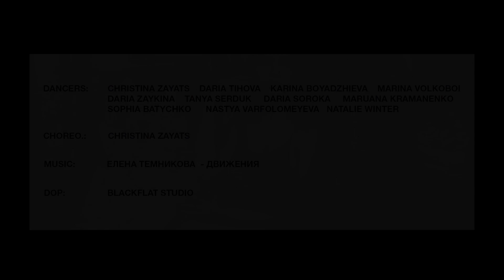Елена Темникова – Движения | Choreography by Cristina Zayats | D.Side Dance Studio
Choreography: Cristina Zayats